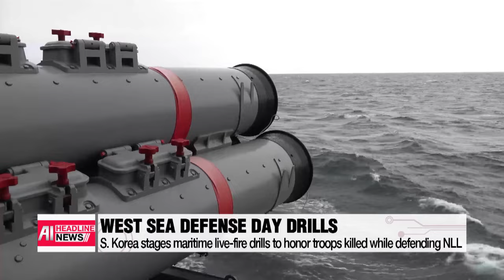[FULL] AI HEADLINE NEWS 22:00 (2024-03-27)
▪ [AI] Overseas voting kicks off Wed. two weeks before S. Korea’s general election

▪ [AI] S. Korea to remove quasi-taxes on movie tickets among 18 charges scrapped, 263 regulations to be suspended

▪ [AI] S. Korea stages maritime live-fire drills to honor troops killed while defending NLL

▪ [AI] LG, Hyundai announces domestic investment plans in future advanced industries

▪ [AI] S. Korea records lowest no. of births for month of Jan. in 2024